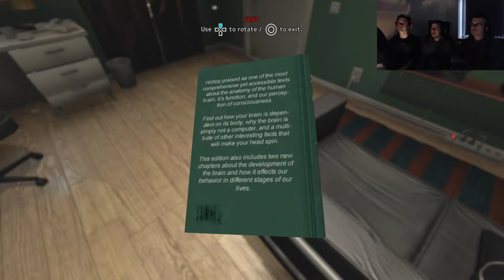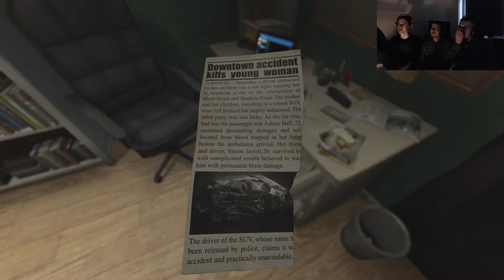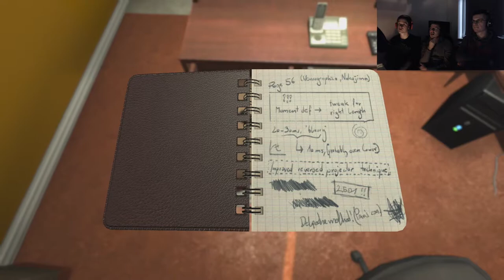Our Brains Get Scanned - SOMA Gameplay Part 1 - Group Therapy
We're back in survival horror territory with Benito and Kristof. Will we get out of this Group Therapy session without screaming? I don't think so.